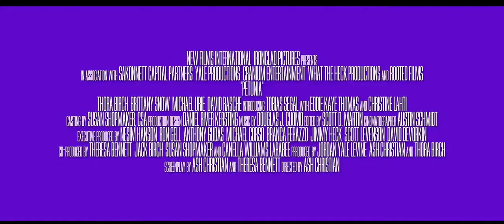Petunia #1 OFFICAL TRAILER 28 June 2013 (USA)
Genre: Comedy
Country: United States
28 June 2013 (USA)

"An off-beat family of New Yorkers must come to terms with their own misgivings about life, relationships and the sheer unpredictability of love itself. Petunia weaves together the lives of brothers Charlie, Adrian and Michael (EDDIE KAYE THOMAS) as they unlearn everything their psychoanalyst parents have taught them. While Michael's cynical wife Vivian (THORA BIRCH) discovers she is pregnant, the family is also changing.  Charlie's would-be boyfriend is in a polyamarous relationship with fitness fanatic Robin (BRITTANY SNOW), and Adrian has developed a unrelenting sex addiction. Meddling parents Felicia (CHRISTINE LAHTI) and Percy must decide whether to reignite the spark in their relationship or start all over again."